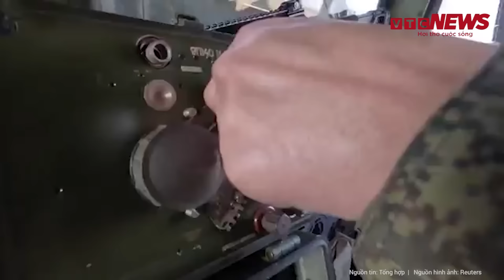Tin quốc tế : Ukraine lui về 'thành trì cuối cùng', Nga được đà 'càn quét' khắp Avdiivka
Nga Ukraine mới nhất | Tin quốc tế: Ukraine lui về 'thành trì cuối cùng', Nga được đà 'càn quét' khắp Avdiivka
Ở phía tây Avdiivka, quân đội Nga đang đẩy mạnh tấn công và đạt được những kết quả tích cực. Trước hỏa lực dữ dội của Nga, quân đội Ukraine đã phải rút về phía bắc.